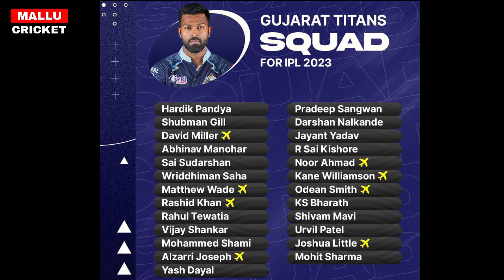ലേലം വിളി അവസാനിച്ചു ഓരോ ടീമിന്റെയും ഫുൾ സ്ക്വാഡ് ഇതാ | IPL2023 ALL TEAMS FULL SQUD|CSK|MI|RCB|SANJU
india women vs australia women 2nd t20 match super over highlights
india women vs australia women 2nd t20 match super over live
india women vs australia women 2nd t20 match super over live today
india vs australia women match highlights
india vs australia women super over
india vs australia women highlights

ABOUT CRICKET NEWS: Friends, as you all know that a five-match T-Twenty International series is being played between the Indian women's team and the Australia women's team, and friends, the second T-20 match of this series was played at the Dr. DY Patil Sports Stadium. Where in this match Indian women's team captain Harmanpreet Kaur won the toss and decided to bowl first. Although batting first, the Australia women's team scored one hundred and eighty-seven runs in twenty overs at the loss of one wicket. Where the Indian women's team got the target of one hundred and eighty eight runs. But friends, how exciting this match became that the Indian women's team also scored one hundred and eighty-seven runs in the first innings before playing the super over, that too at the loss of five wickets and where the match reached in the super over, where the excitement of the super over is complete. Will tell here. But before that let's show you a little glimpse of the initial match which was played which ended in a draw. Where for a time everyone's breath had stopped. Actually friends, it happened that when Alyssa Healy and Beth Mooney came out to bat on behalf of Australia women's team, here the first big blow was given by Deepti Sharma to Australia women's team on the third ball of the fourth over where Alyssa Healy twenty-five Was out after scoring runs and Beth Mooney scored 82 runs in 54 balls, Tahlia McGrath scored 70 runs in 51 balls, while Smriti Mandhana scored only 49 runs from India. In the ball, Shafali Verma scored thirty-four runs in thirty-three balls, while Jemimah Rodrigues, who came on the field, scored four runs in four balls and Harmanpreet Kaur was able to score only twenty-one runs.

India needed five runs to win on the last ball of the last over before the super over. Richa Ghosh and Devika Vaidya hit a four on the last ball and Devika drew the match. And friends now starts the last over where in the last over the Indian women's team had to bat first and Richa Ghosh and Smriti Mandhana come to bat on the field and meanwhile Richa Ghosh could not score six runs in two balls and here Team India's first wicket had also fallen.

But now Harmanpreet Kaur comes on the field, who runs away and hands over the strike to Smriti Mandhana. Where Smriti Mandhana scored thirteen runs in three balls and India's score was now twenty runs and now Australia women's team needed twenty one runs to win the match in super over where Alyssa to start the innings for India Healy and Ashleigh Gardner Where Ashleigh Gardner was dismissed by Renuka Singh on the first ball, Alyssa Healy scored fifteen runs in three balls and Tahlia McGrath scored one run in one ball and India won the match by four runs in the Super Over. .

  Although friends, the biggest hero of the victory in this match was Renuka Singh, who bowled a brilliant game in the super over and a Richa Ghosh, Smriti Mandhana, who batted hard today and told that our team India is also capable of fighting against the Australia women's team. Even today it is strong and friends, after seeing the thrill of super over, the whole country of India is happy, now what is the opinion of all of you. After watching this Super Over thriller about the Indian women's team, what number out of ten would you like to give?

Friends, what do you think should Rohit Sharma, Dhoni, Suresh Raina and Hardik Pandya return to the Indian team or not?